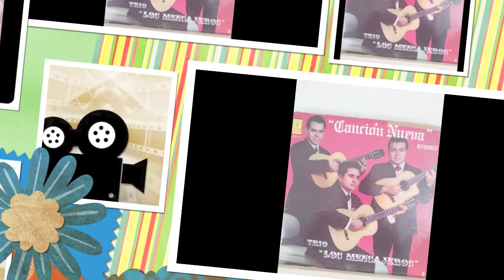Trio Los Mensajeros Las Bodas Del Cordero